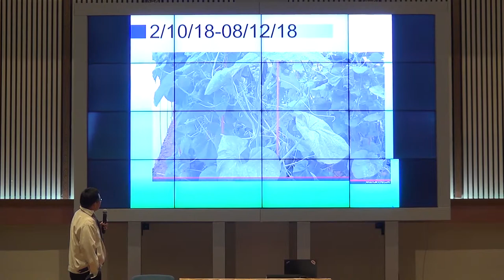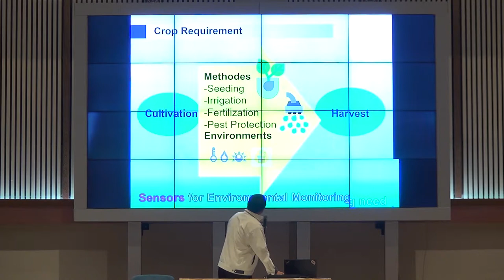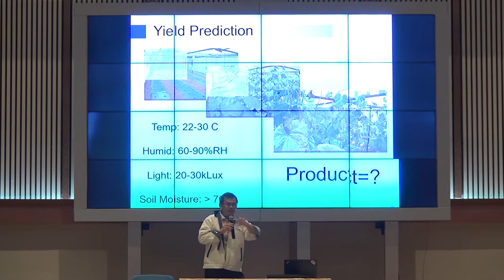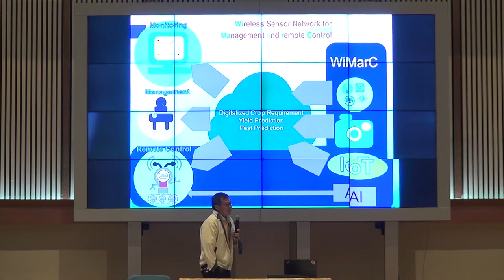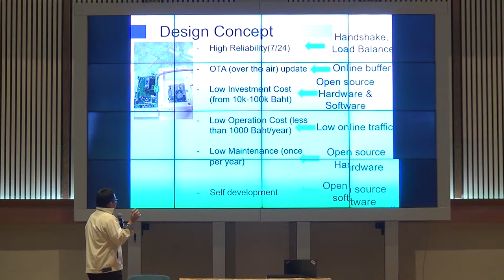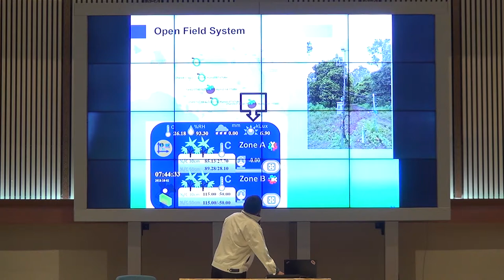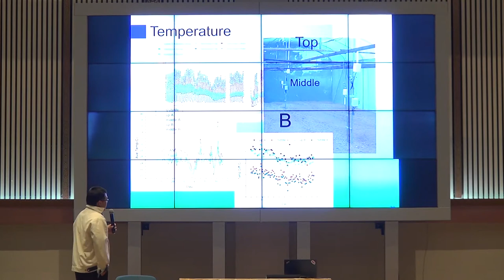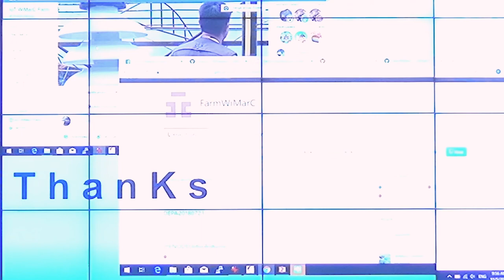การสัมมนา "เทคโนโลยีโรงงานปลูกพืชเกษตรอินทรีย์เพื่อผู้บริโภคมีสุขภาพปลอดภัยจากสารเคมี" (3/3)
การสัมมนา "Plant factory เทคโนโลยีโรงงานปลูกพืชเกษตรอินทรีย์เพื่อผู้บริโภคมีสุขภาพปลอดภัยจากสารเคมี" ในงานประชุมประจำปี สวทช.ภาคเหนือ 2562 วันที่ 8 กุมภาพันธ์ พ.ศ. 2562 ณ ศูนย์ประชุมและแสดงสินค้านานาชาติเฉลิมพระเกียรติ 7 รอบพระชนมพรรษา จังหวัดเชียงใหม่

ประเทศไทยเริ่มมีการนำเอาเทคโนโลยี Plant Factory มาประยุกต์ใช้ในการปลูกพืชที่มีสารมูลค่าสูง โดยเฉพาะอย่างยิ่งพืชในกลุ่มสมุนไพร ซึ่งเทคโนโลยีนี้สามารถควบคุมปัจจัยต่าง ๆ เช่น ช่วงคลื่นแสง ความเข้มแสง อุณหภูมิ ความชื้น แร่ธาตุต่าง ๆ และปริมาณก๊าซคาร์บอนไดออกไซด์ ซึ่งเป็นปัจจัยหลักที่พืชใช้ในการเจริญเติบโต โดยเลือกใช้หลอดไฟ LED เป็นแหล่งกำเนิดของแสง

จุดเด่นของเทคโนโลยีนี้ คือ สามารถผลิตพืชได้อย่างมีประสิทธิภาพสูง ทั้งด้านอัตราการผลิต และการใช้ทรัพยากรในการผลิต โดยสามารถเพิ่มคุณภาพของพืช เพื่อสร้างมูลค่าเพิ่มของผลผลิต เช่น การเพิ่มวิตามิน สาต้านอนุมูลอิสระ สารสกัดที่เป็นยารักษาโรค และคุณสมบัติทางกายภาพอื่นๆ เช่น ผิวสัมผัส รสชาต และอายุหลังการเก็บเกี่ยวที่ยาวขึ้น นอกจากนี้ ยังเป็นมิตรต่อสิ่งแวดล้อมและต่อมนุษย์ เพราะจะเป็นการลดใช้สารเคมีกำจัดศัตรูพืช และการลดการใช้ทรัพยากรน้ำ และธาตุอาหาร